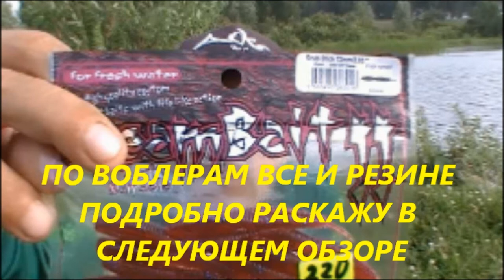Айколенд Очередная посылка. Очередная халява)))) катушка, воблеры, съедобный силикон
Получил очередную посылку с заказом от Айколенда...и был прияно удивлен дополнительными вложениями...но об этом в кино...Отдельный обзор на катушку и воблеры позже)))

Съедобная резина Grub Stik 2.85` 72мм ХАЛЯВА № 1

Органайзер для силикона СиликоноТека от компании Idea Fisher ХАЛЯВА № 2